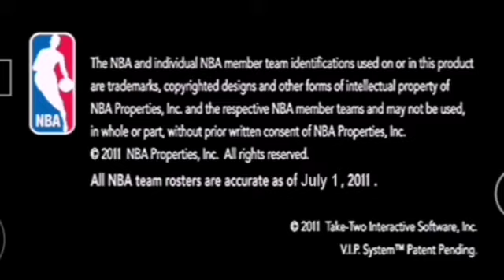NBA 2K12 (USA) - PSP (Boston vs Washington, MyPlayer)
NBA 2K12 (USA) - PSP (Boston Celtics vs Washington Wizards, MyPlayer).
Sony PlayStation Portable.
PPSSPP is an emulator for android phones and android tablets.
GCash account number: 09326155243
Thank you and God bless you! 😇❤️